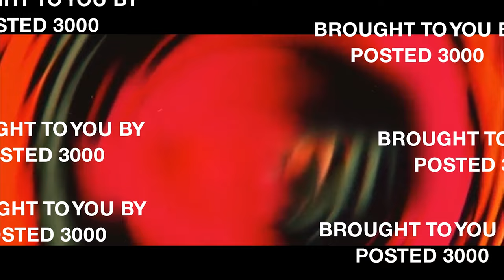Kicked off Ride at Great America // Posted Podcast Ep.8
Brozay gets Kicked off Delirium at Great America.